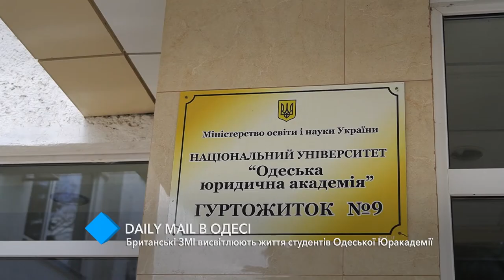Журналисты DAILY MAIL посетили общежитие Одесской юридической академии